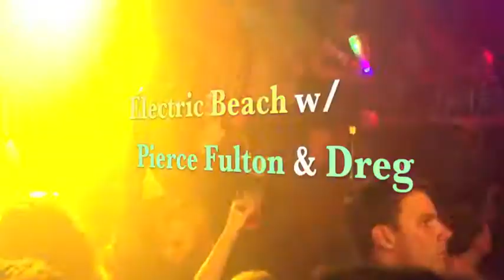Santos Party House - 3 June 2012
In New York City we like our Dance Muzik HARD. On another note, ever since I was 18 I've been interested in owning and running a nightclub in the greatest city in the history of the world. And if I continue on my present path, it's going to happen. It might be 20 years down the road, but it's going to happen...